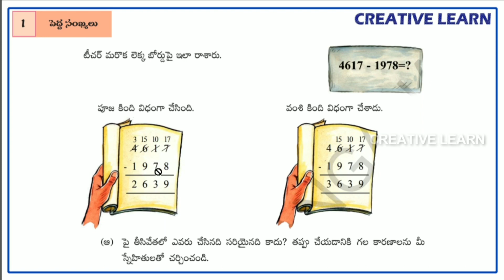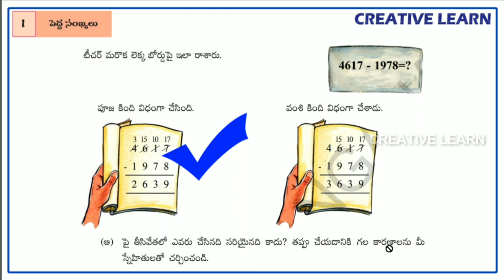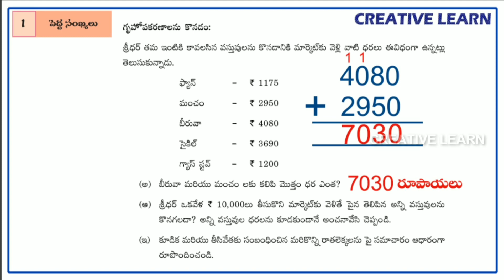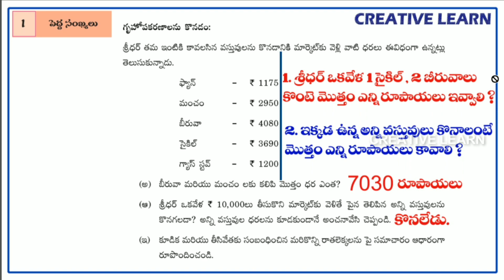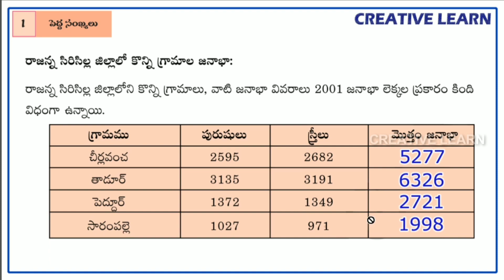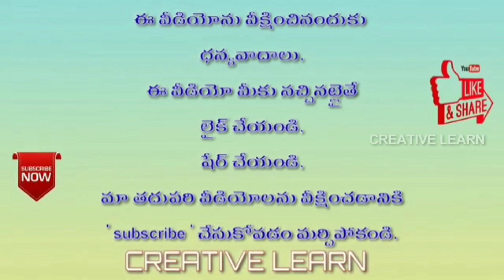Bigger numbers | 5th class maths | pedda sankhyalu | పెద్ద సంఖ్యలు |Part 6 | Creative Learn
🌹5వ తరగతి గణితం🌹
🌹🌹1వ పాఠం 🌹🌹
🇮🇳పెద్ద సంఖ్యలు🇮🇳

5th class maths
5th class maths,
bigger numbers
pedda sankhyalu
maths,
5th maths
maths for 5th
maths for class 5
5th class maths bigger numbers
bigger numbers for primary level,
maths for primary,
telugu medium,
kp lessons,
pradeep lessons,
mangarani lessons,
e learn,
online maths class,
5th class online class,
5th class maths online classes,
online classes,
online education,
online class for primary